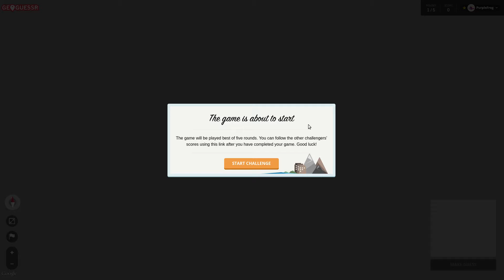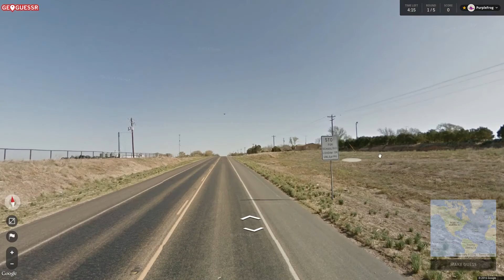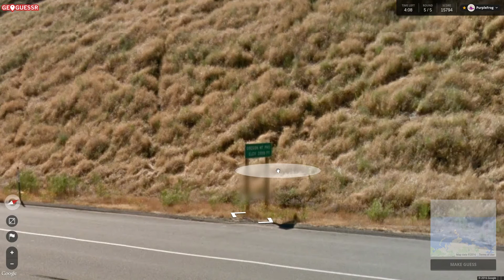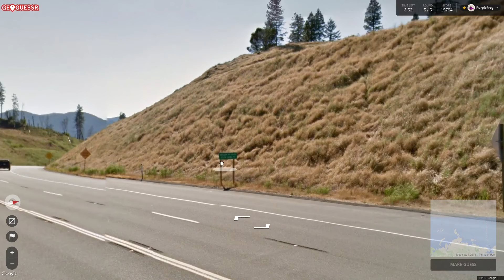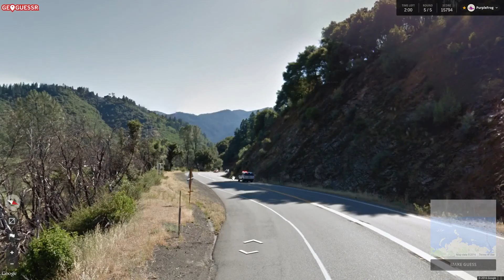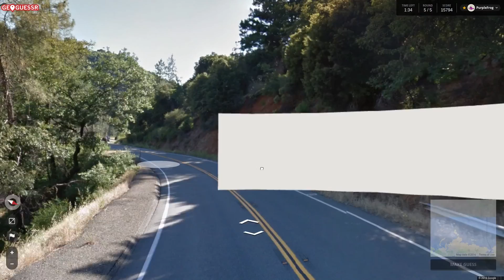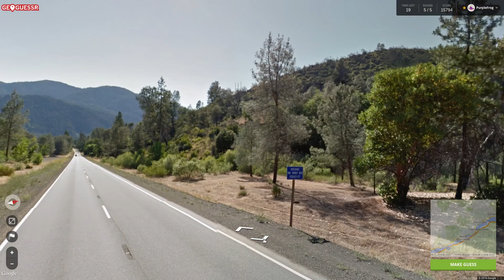Let's Play GeoGuessr Season 2 Ep #145, Statelands 32: Enigma